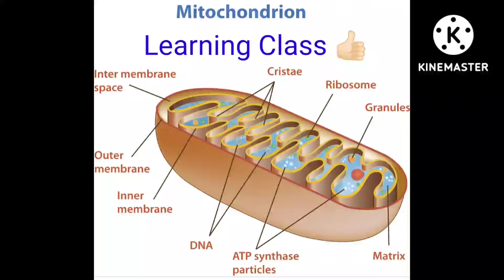shorts science science NCERT CBSE mitocondria ka diagram mitochondria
shorts science science NCERT CBSE mitocondria ka diagram viralsciencefact mitochondria